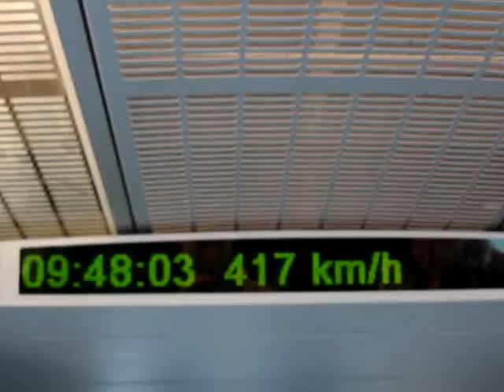Shanghai Maglev at 422 km/h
Transrapid train from Shanghai airport to city center